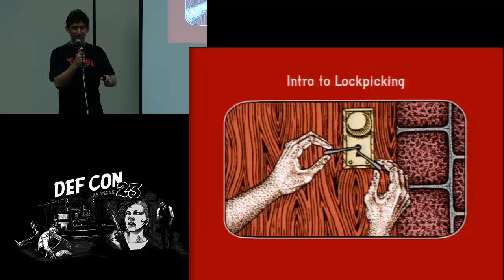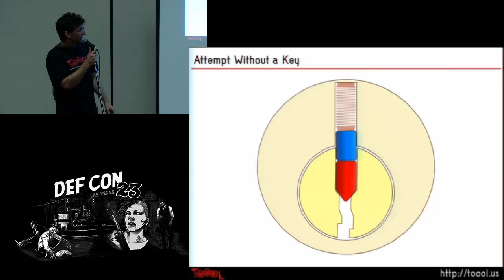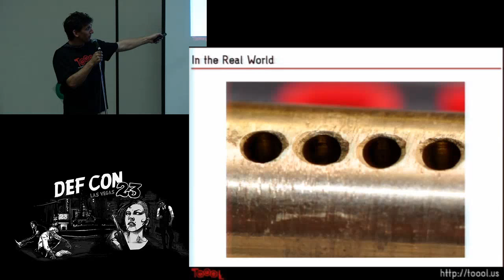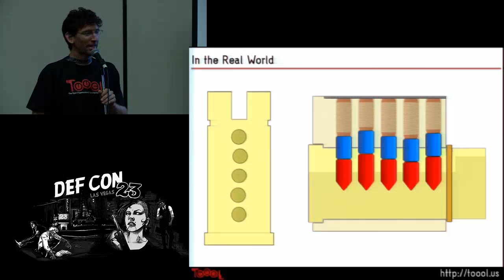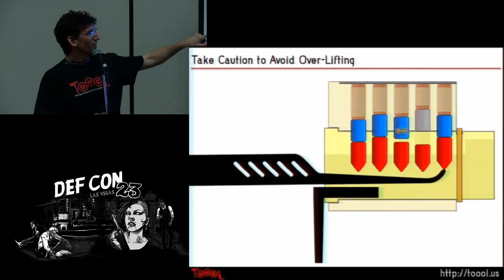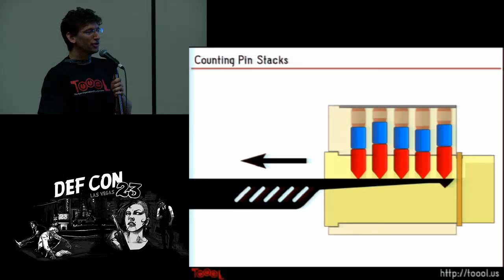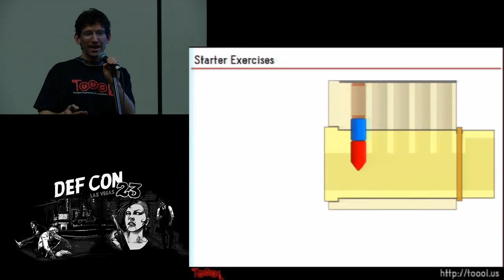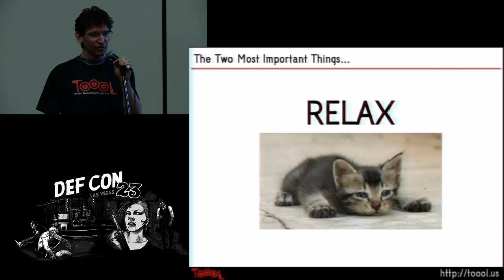DEF CON 23 - Lock Picking Village - Preston Thomas - Intro to Lockpicking 1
Lockpicking is a very popular hobby among hackers and tech experts. From the days of Ted the Tool at MIT to modern LockSport championships that draw experts and hobbyists from around the world... opening a lock without a key is no different than solving any other manual and mechanical puzzle. If you liked Rubik's Cubes and Brain Teaser puzzles when growing up, perhaps lockpicking is for you! This is the standard TOOOL "Intro to Lockpicking" talk which has been presented at many conferences and universities around the world!